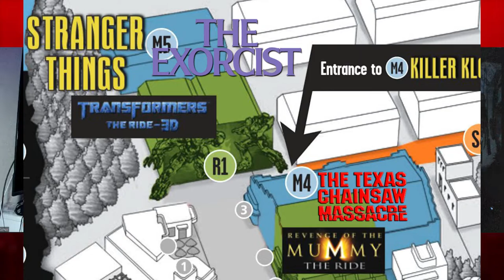HHN 2021 Gameplan for GA Ticket TO GET THROUGH ALL MAZES!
Sammy and I break down our gameplan for HHN 2021!